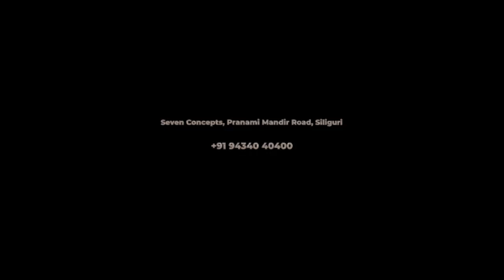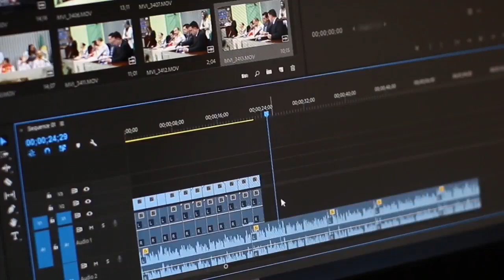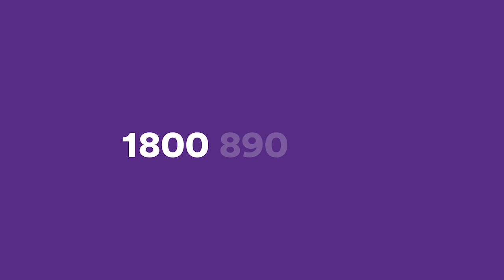सिलीगुड़ी: तलाशी अभियान के तहत अवैध देशी विदेशी शराब के साथ 3 लोग गिरफ्तार